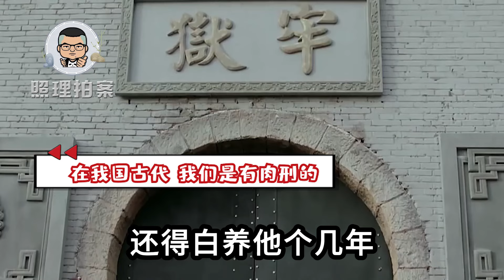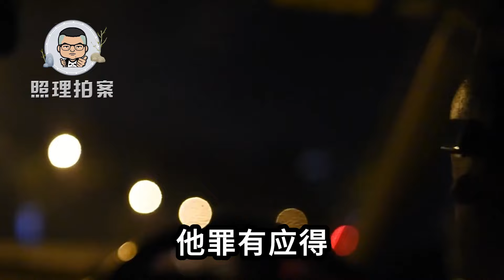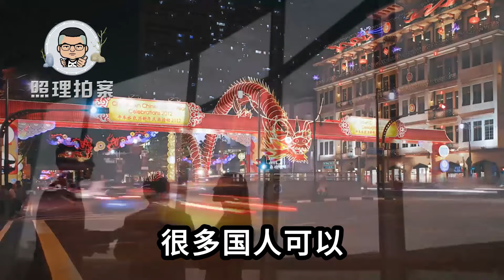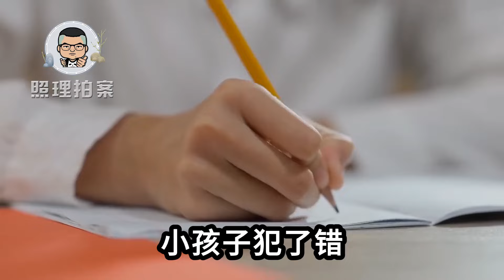日本罪犯在新加坡被施鞭刑20，一下就皮开肉绽，为何还有残忍刑罚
日本罪犯在新加坡要接受20下鞭刑，为何文明社会还有这样残忍刑罚？